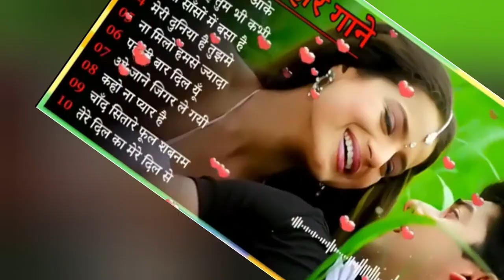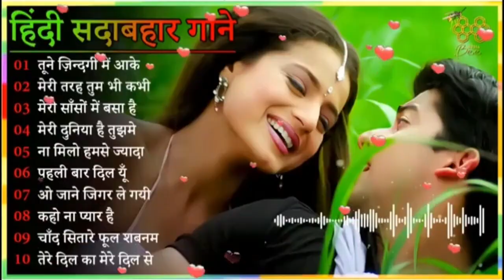Ye duwa hai meri rab se/ Hindi Bollywood Songs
Step back into the golden era of Bollywood with this ultimate collection of 90s evergreen love songs! Relive the magic of timeless melodies.

    / tipsofficial

Song Details :
00:00 Meri Mehbooba
06:50 Aankhon Se Tune Kya Keh Diya
11:48 Gore Gore Mukhde Pe
16:53 Aayiye Aapka Intezaar Tha - Female
24:45 Tere Pyar Mein Main
28:54 Tujhko Hi Dulhan Banaoonga
36:17 Teri Chunnariya
42:06 Aaye Ho Meri Zindagi Mein - Male
48:02 Aakhir Tumhein Aana Hai
52:50 Kisi Disco Mein Jaaye
58:11 Dil Pardesi Ho Gaya
01:04:12 Kahin Mujhe Pyar Hua Toh Nahin
01:11:10 Phoolon Sa Chehra Tera
01:17:51 Tum Toh Dhokhebaaz Ho
01:23:08 Dil Jaane Jigar Tujh Pe
01:28:54 Jaati Hoon Main
01:35:11 Aa Jaana Aa Jaana
01:41:27 Pyar Dilon Ka Mela Hai
01:46:18 Jhanjharia - Male
01:50:55 Tujhko Hi Dulhan Banaoonga
01:58:18 Aake Teri Baahon Mein
02:05:00 Tanhai Tanhai
02:10:28 Do Dil Mil Rahe Hai
02:16:54 Main Toh Raste Se Ja Raha Tha
02:22:06 Pucho Zara Pucho
02:28:11 Chamiya
02:33:46 Bholi Bhali Ladki
02:39:14 Ek Jawani Teri Ek Jawani Meri
02:45:11 Kitni Hasrat Hai Humein
02:51:37 Hai Rama
02:58:12 Husn Hai Suhana
03:04:02 Jo Haal Dil Ka
03:09:26 Love Hua

90s hits hindi songs
old songs
hindi song
old hindi songs
old song
old songs hits hindi
90s songs
hindi song old
songs hindi
90 songs hits
hindi old song
hindi songs
90s song
song hindi
90 song
sadabahar song
1990 hindi hit songs
evergreen songs
song old
filmi song
90s songs hindi
hindi romantic songs
song old hindi
filmi gane
song
songs
bollywood songs
handi all song
hindi gana
hindi 90's hit songs
song 90s hits
romantic songs hindi
90 songs hits hindi
romantic song
hindi love song
romantic songs
hindi love songs
love song
hindi old sad song
song hindi old
hindi hit song
hindi super hit song
90s hindi song
old love song
90s
old romantic song
songs old
hindi song 90 hits
songs hindi old
hindi evergreen songs
90s hit song